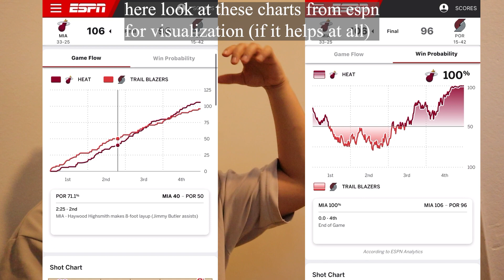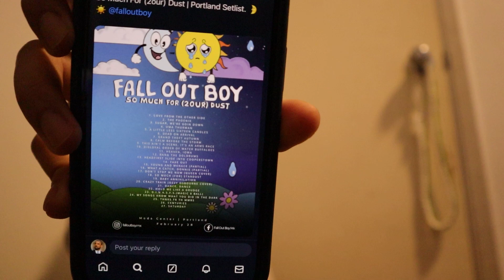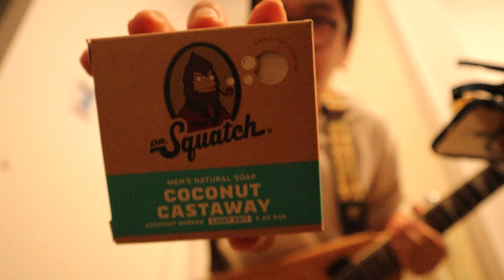heat wentz and fall out boy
so much (for) nuggets.

0:00 intro
1:38 miami heat at blazers
6:33 fall out boy